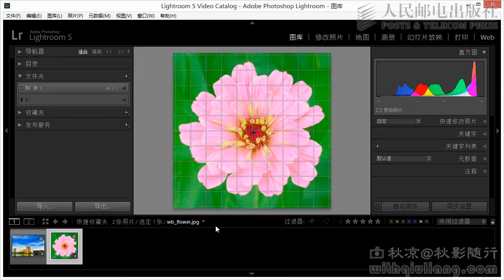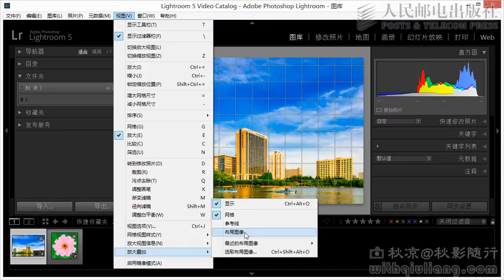LR5 0903 在放大视图上叠加参考线